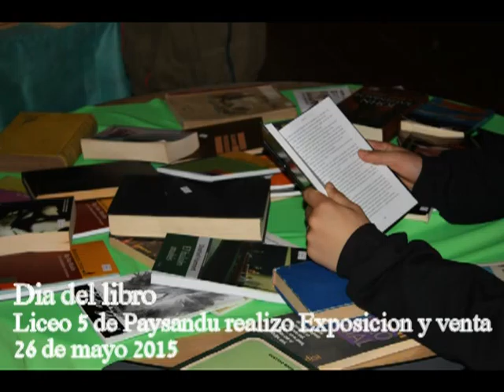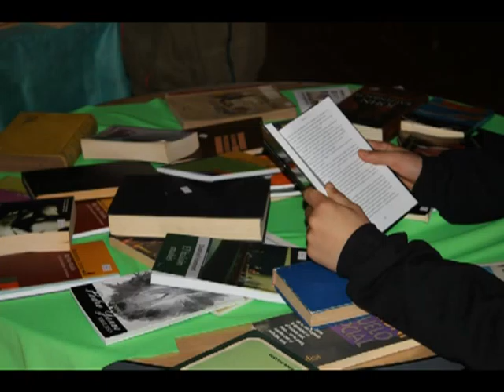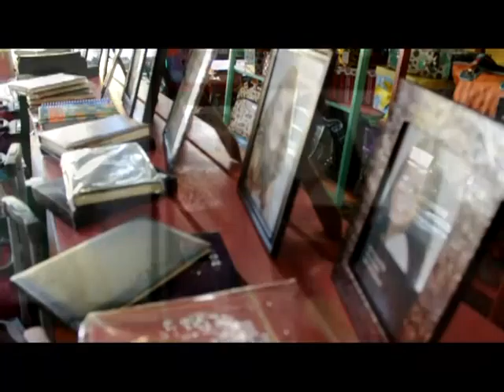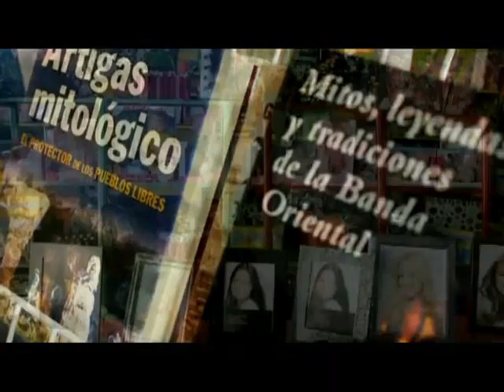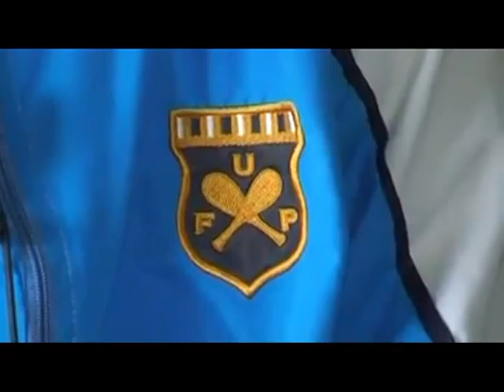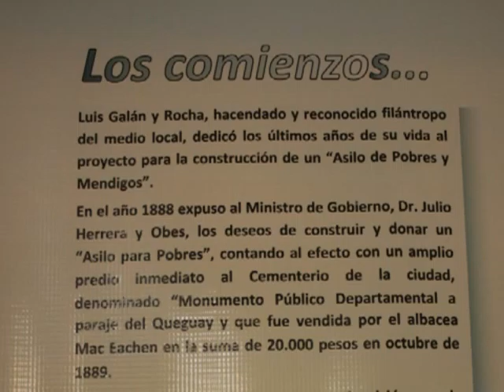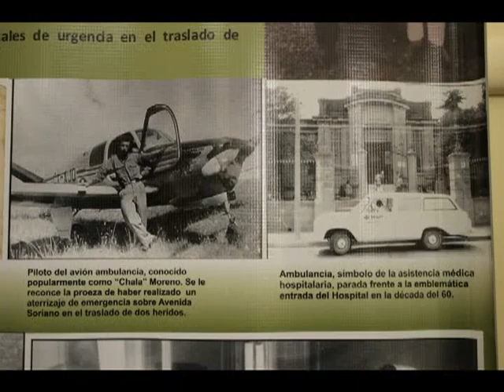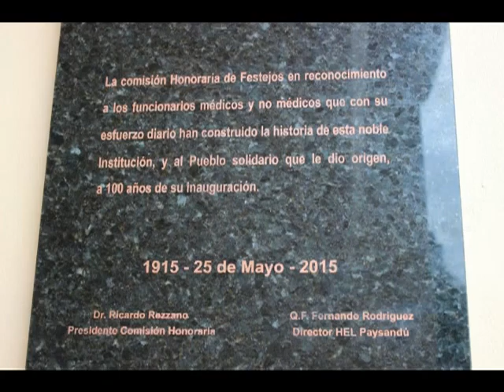panorama 29 de mayo 2015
Contenidos: Dia del libro (Expo-venta en Liceo 5 Pdu), Informe Ricardo Cattani (joven deportista obtiene reconocimiento), Aventura y patrimonio (deportistas guichonenses exploran queguay chico en dpto Pdu.), 100 años del Hospital "Galan y Rocha" (Entrevista a Ruben Stagno-Red patrimonio pdu-.